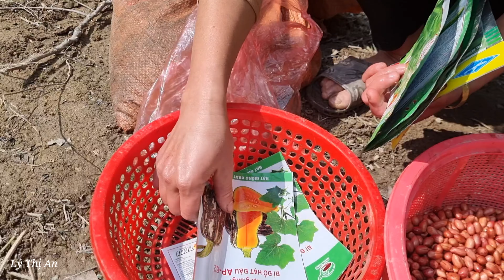How to do it - Gardening process - growing peanuts and vegetables - living with nature.| Lý Thị An